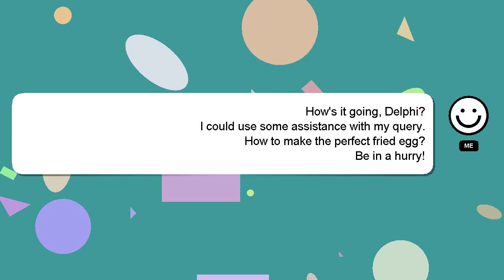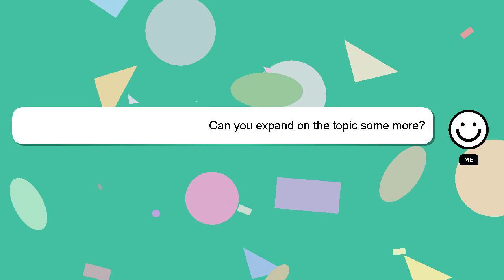How to make the perfect fried egg?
A brief presentation of myself, Hi, my name is Delphi, nice to meet you. I am at your disposal to help you with any questions you have. - How to make the perfect fried egg?

*2 What we are experimenting :*